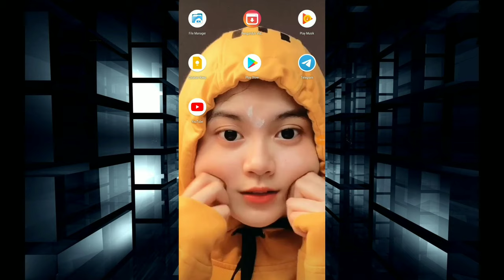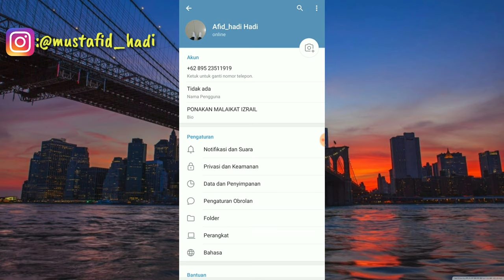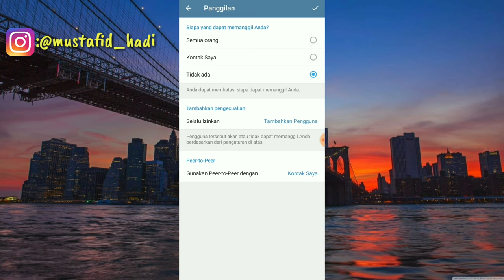Cara Menonaktifkan Panggilan Telegram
Assalamualaikum warahmatullahi wabarakatu kali ini saya akan membagikan tutorial yaitu bagaimana Cara Menonaktifkan Panggilan Telegram.